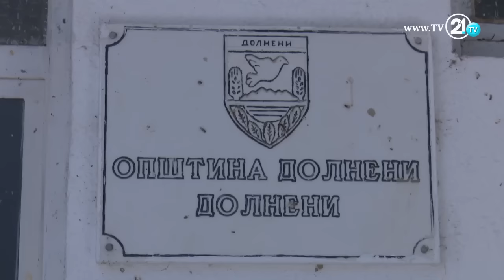"10 MINUTA" - DOLNEN, FURTUNA SHKATËRRON SHTËPI, E KULTURA BUJQËSORE